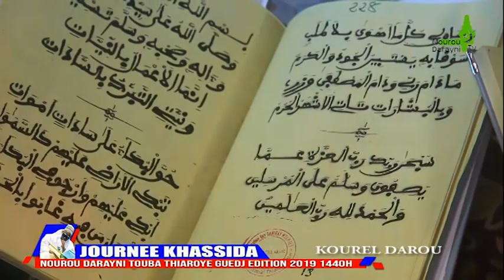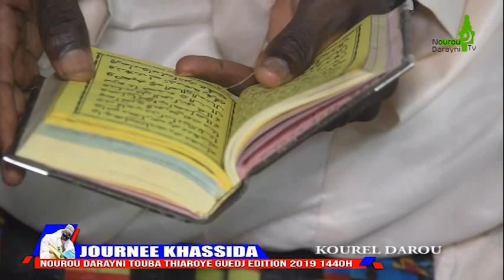KOUREL DAROU BISSOU KHASSIDA NOUROU DARAYNI TOUBA THIAROYE GUEDJ